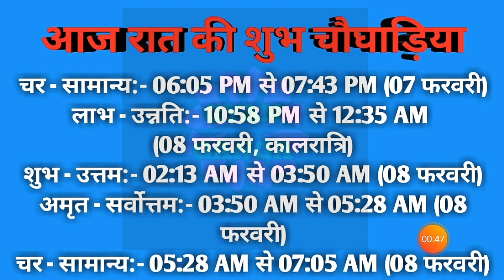Aaj ka choghadiya 07 February 2022 का चौघाड़िया|शुभ मुहूर्त|राहुकाल|Monday सोमवार Choghadiya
Aaj Ka Choghadiya | 07 February 2022 ka Choghadiya | आज का चौघाड़िया | शुभ मुहूर्त | Aaj ka Rahukal | Aaj ka shubh choghadiya | राहुकाल | Monday सोमवार Choghadiya | 07 February 2022 Choghadiya

07 February 2022 ka choghadiya
07 फरवरी 2022 के चौघड़िया
07 फरवरी 2022 के राहुकाल
07 February 2022 ka rahu kaal
07 February 2022 ka shubh choghadiya
07 February 2022 ka Shubh Muhurat
07 February 2022 ka Ashubh Muhurat

06 February 2022 ka choghadiya
06 फरवरी 2022 के चौघड़िया
06 फरवरी 2022 के राहुकाल
06 February 2022 ka rahu kaal
06 February 2022 ka shubh choghadiya
06 February 2022 ka Shubh Muhurat
06 February 2022 ka Ashubh Muhurat

रविवार choghadiya
सोमवार choghadiya
मंगलवार choghadiya
बुधवार choghadiya
गुरुवार choghadiya
शुक्रवार choghadiya
शनिवार choghadiya

Sunday Choghadiya
Monday Choghadiya
Tuesday Choghadiya
Wednesday Choghadiya
Thursday Choghadiya
Friday Choghadiya
Saturday Choghadiya